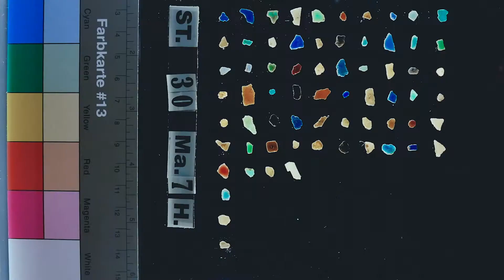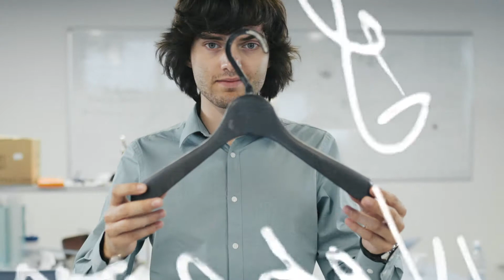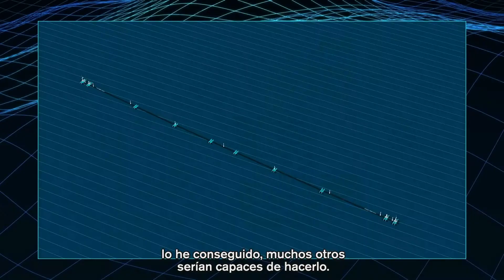Boyan Slat, Premio Internacional 2020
Ha sido reconocido «por impulsar soluciones tecnológicas para limpiar de plástico los océanos y ríos del mundo a través de la fundación The Ocean CleanUp».

Ha estat reconegut «per impulsar solucions tecnològiques per netejar de plàstic els oceans i rius del món a través de la fundació The Ocean CleanUp.»